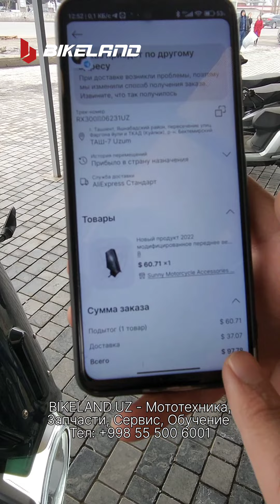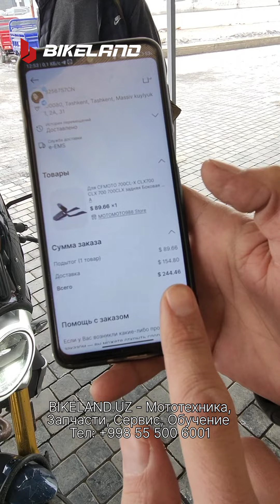CF MOTO 700CLX Harritage TUNING NARXLARI